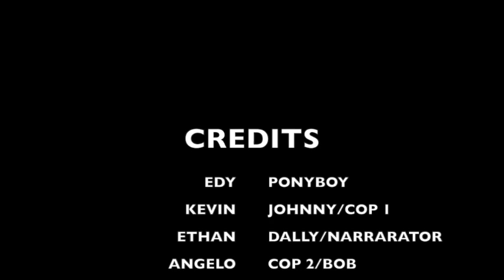LIVING LIKE GREASER